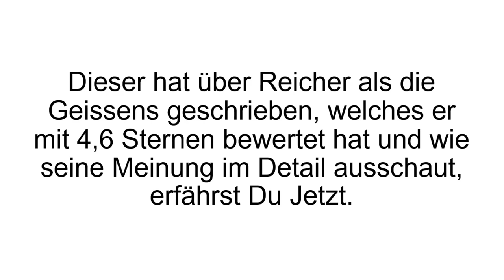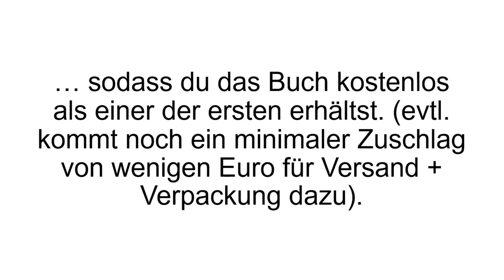[FAZIT] Reicher als die Geissens Erfahrungen + Review - Das GRATIS Buch im Test!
Reicher als die Geissens Erfahrungen. Reicher als die Geissens von Alex Düsseldorf Fischer ist ein Buch, welches den Werdegang des Autors beschreibt: mit keinem Kapital zum Immobilienmillionär.

Das Buch umfasst 450 Seiten und ist in drei Teile gesplittet: 1. Mindest und wichtiges Wissen als Unternehmer deines Lebens, 2. die Werkzeuge als Manager deines Lebens und 3. wie man eine
Geldmaschine baut. Zunächst aber einmal zum Autor, denn schließlich behauptet dieser „Reicher als die Geissens“ zu sein und den Leser auch dorthin führen zu können. Bei so starken Aussagen, will man wissen wer sich so etwas traut. Alex Fischer kommt aus Düsseldorf, wo er mehr als 10.000m2 Wohn- und Gewerbefläche besitzt. Das macht ihn zum Immobilienmillionär.

Im ersten Teil geht es um das Mindset oder anders ausgedrückt die persönlichen Einstellungen. Der Autor beantwortet zum Beispiel Fragen wie macht Geld glücklich und was ist Geld und warum haben viele davon nicht genug? Alex Fischer erklärt warum gerade das Mindset der wichtigste Faktor ist. Einige Seiten beschäftigen sich auch mit der beliebten Komfortzone und warum es sich lohnt diese regelmäßig zu verlassen und zu erweitern. Auch wird Zeitverschwendung, Geduld und Stress thematisiert und vieles mehr.

Im zweiten Teil geht es dann an die konkreten Werkzeuge, die man verwenden sollte. Zum Beispiel erlernt man die Grundlagen von Marketing und Vertrieb, wie man Partner auswählt, Organisation und Planung und vieles mehr. Im letzten Teil erhält man dann die Bauanleitung für die eigene Geldmaschine. Erklärt wird das am Beispiel von Immobilien, aber prinzipiell lässt es sich auch auf andere Geschäfte übertragen.

Wenn Du mehr zum Buch - Reicher als die Geissens erfahren willst, dann schau JETZT bei Produkt-Kenner.de vorbei!